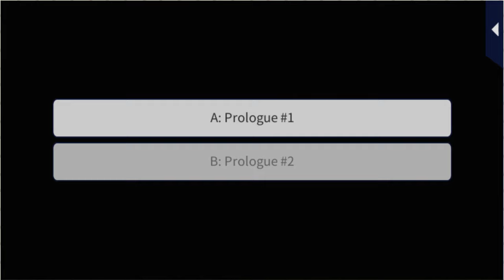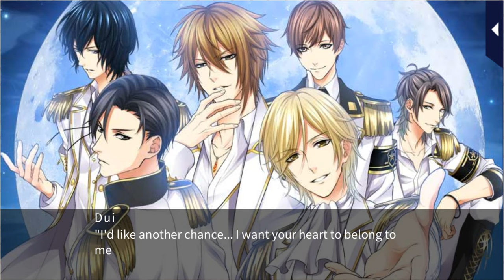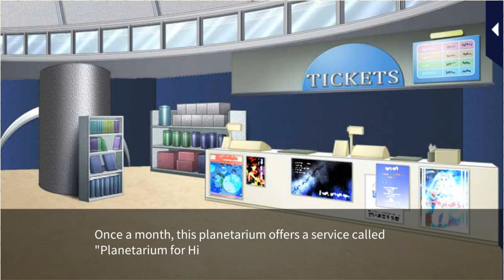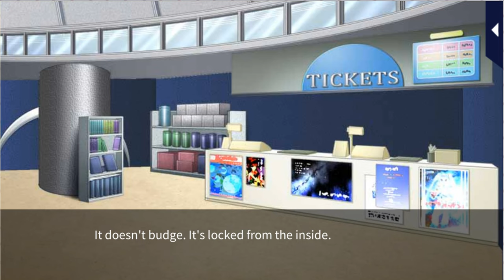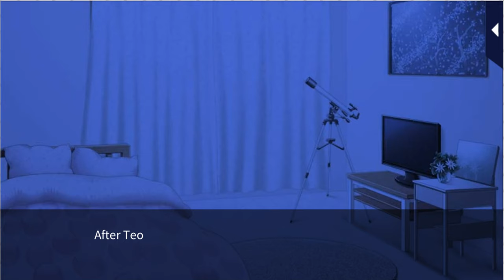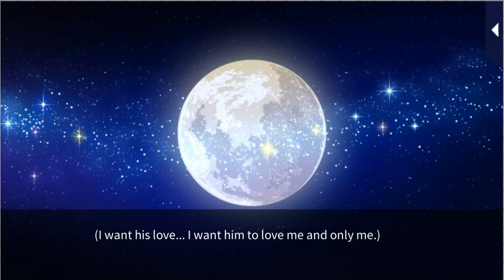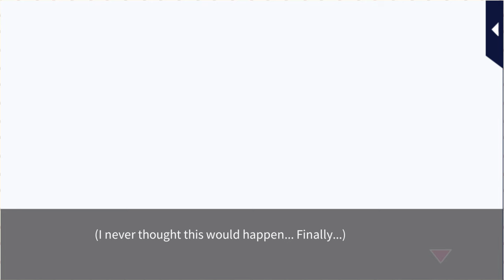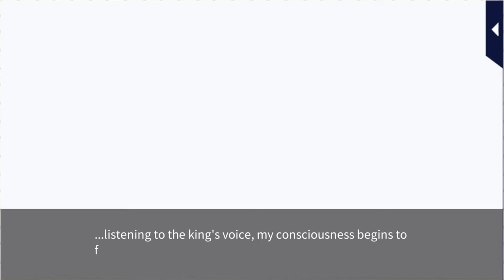Star-Crossed Myth [Main Story] Leon